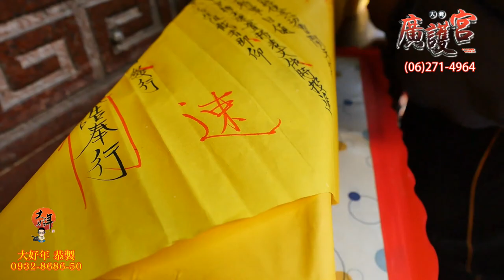【珍藏版】第07集2020大灣廣護宮庚子科五朝謝恩祈安清醮大典(collector's editions. vol.07)12/29(二) 啟闕玉皇經、放水燈、補謝、拜天公12/30(三) 登棚進表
】老者添福壽,少者保平安,男添百福,女納千祥,大年祝福感謝您擁有#大好年。
12/29(二) 啟闕玉皇經、放水燈、玉皇經補謝、拜天公
12/30(三) 登棚演教、呈進表章、奉安灶君、雲廚妙供、再獻素粠

十里異風、百里異俗 ,

2019戊戌年布袋嘴寮玉寶殿玉皇四殿下玉巡平安祈福遶境